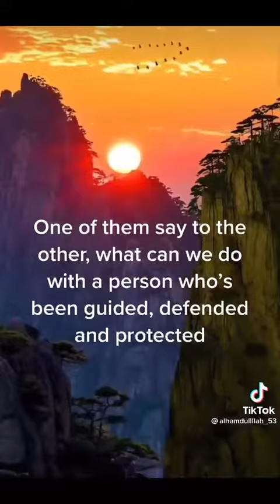Powerful Islamic Guidance, Confirmed by the Angels Daily protection dua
Please listen to full video and share as sadeqa jariyah

All copyrights belong to the owner, video being shared to raise awareness and to educate.

Thanks